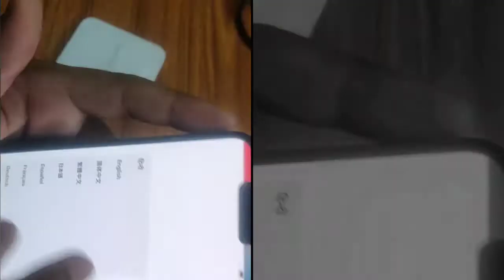3 of 3 Done +1 Bonus Apple iPhone 13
Edited in Go pro